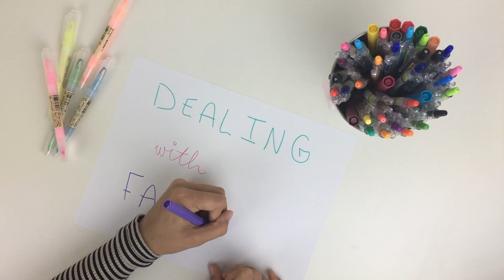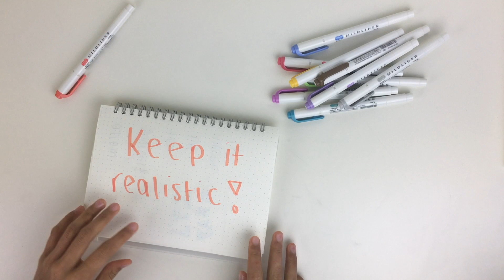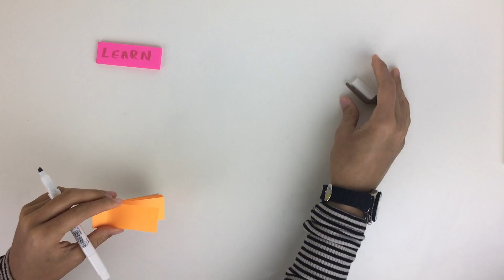how i dealt with failure